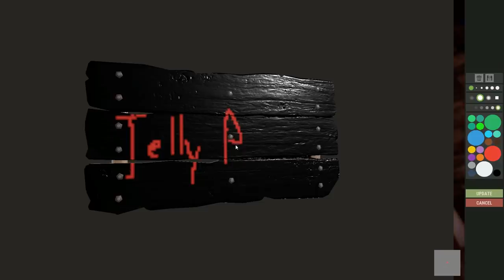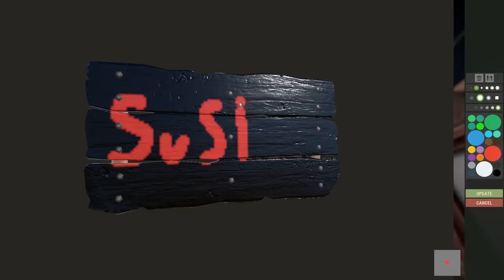i built a gimp gallery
i opened a gimp gallery